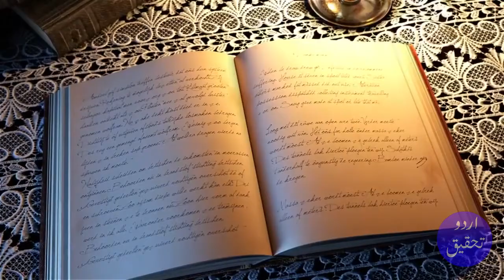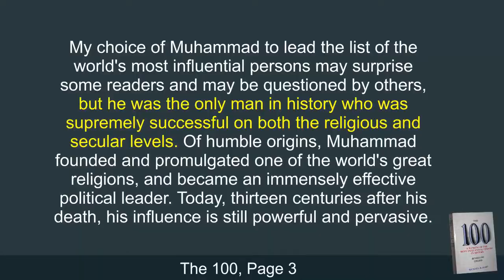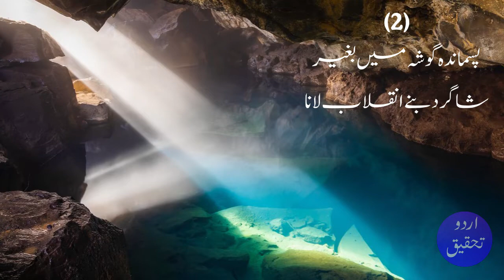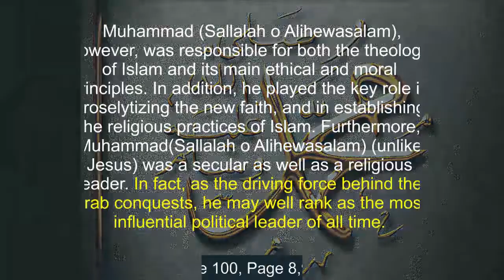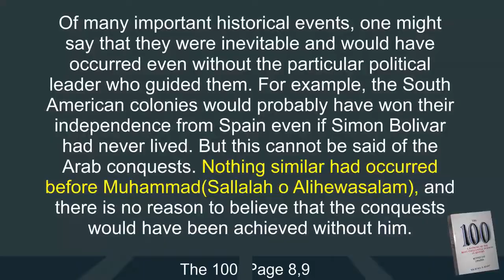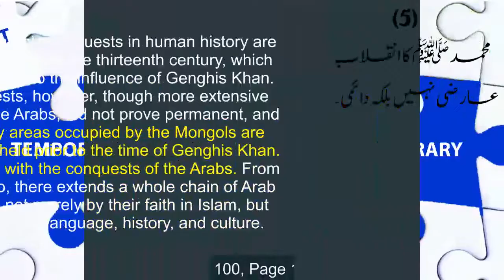Book |The 100 | by michael hart | Most Influential man in history | Prophet Muhammad | s.a.w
Michael Hart written a book named The 100: A Ranking of most Influential Persons in History. Michael Hart was a great historian of America. He wrote his book after the research of 28 years. Although religion of Michael Hart was Jewish, but in this book he ranked the Prophet Muhammad Sallalaho Alihe Wasalam on number one. In this video I explained the reasons that why he placed our holy Prophet Muhammad peace be upon him on top of his ranking.
Links of other episodes of this series Seeratun Nabi (Sallalah o Alihe Wasalam) are given below:

1). Phase 1, Episode 1:
سیرت النبی صلی اللہ علیہ وسلم کا علم ہر مسلمان کے لئے کیوں ضروری ہے اور اس کا کیا فائدہ ہے

 2). Phase 1, Episode 2:
 اسرائیلی وزیر اعظم کا حیرت انگیز انکشاف کہ محمد صلی اللہ علیہ وسلم کی زندگی کے مطالعہ کی وجہ سے ان کو 1973 کی جنگ میں عربوں کے خلاف فتح حاصل ہوئی

 3). Phase 1, Episode 4:
وہ تین وجوہات جن کی بناء پر پاکستان کشمیر پر فوجی حملہ کر کے اسکو آزاد نہیں کروا سکتا اور سیرت النبی صلی اللہ علیہ وسلم کی روشنی میں مسئلہ کشمیر کا واحد ممکنہ حل.

4). Phase 1, Episode 5:
یہودی مصنف مائیکل ہارٹ نے دنیا کی متاثر کن شخصیات میں محمد صلی اللہ علیہ وسلم کو پہلا درجہ  کن وجوہات کی بناء پر ٍ  دیا؟